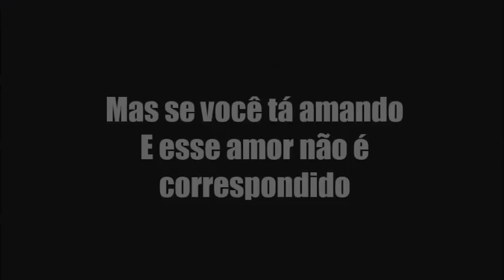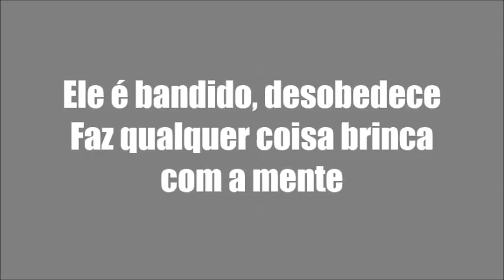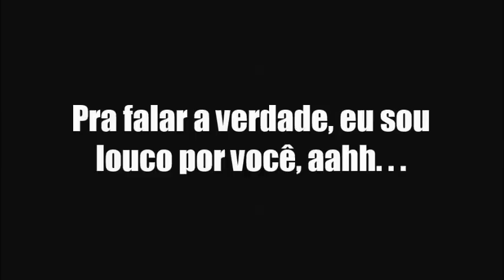KARAOKÊ DE ARROCHA - O CORAÇÃO CHORA - SEM RETOQUE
PRODUÇÃO: O SOM QUE DETONA
TECLADO: YAMAHA PSR E443 - SAMPLES KONTAKT SEM RETOQUE 2017 ﾠ
ﾠ